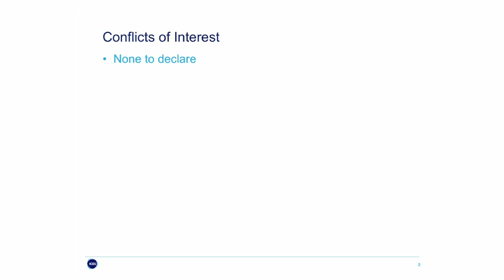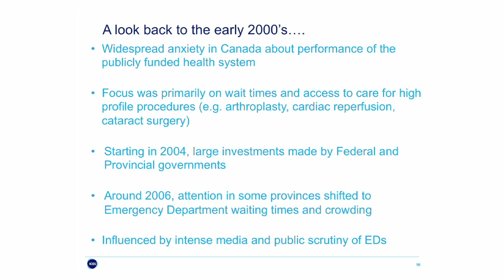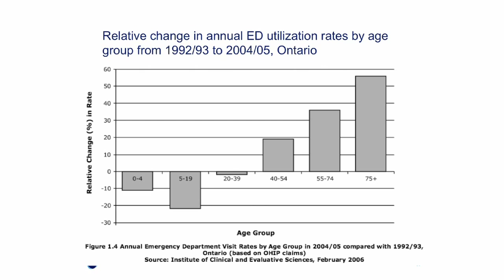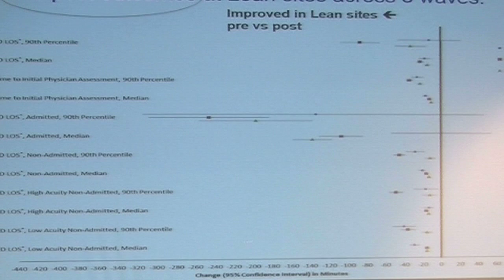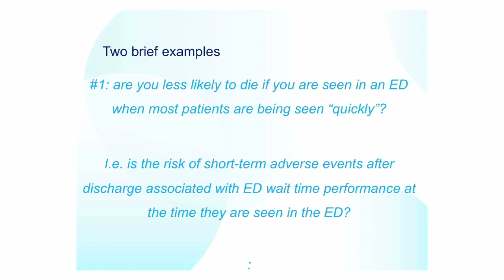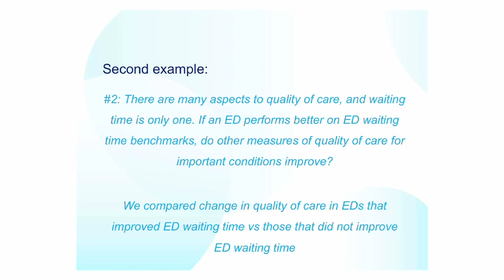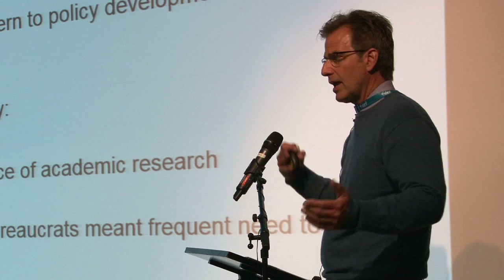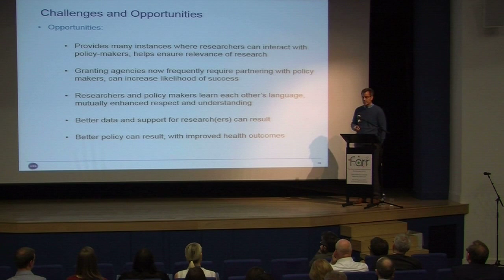Michael Schull at The Farr Institute International Conference 2015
"The Emergency Department: Where the Public, the Press, and Policy Collide, and How Health Data Can Untangle the Mess" is a keynote lecture delivered by Dr Michael Schull, President and CEO and senior core scientist at the Institute for Clinical Evaluative Sciences and Professor in the Department of Medicine, University of Toronto. He delivered this lecture at an international conference held by The Farr Institute of Health Informatics Research at the University of St Andrews in Scotland in August 2015.